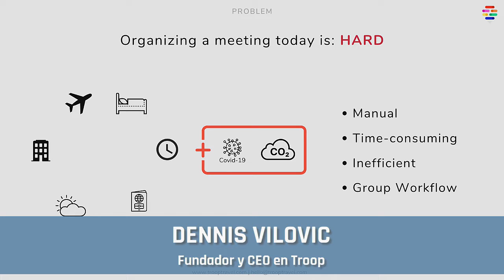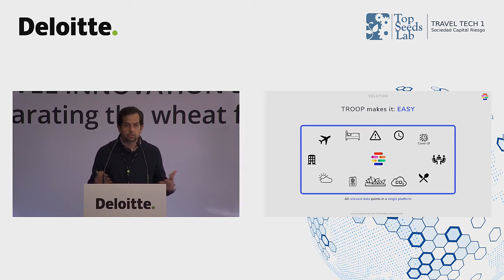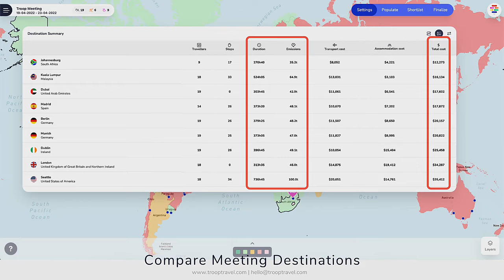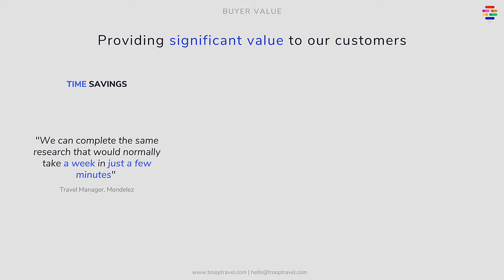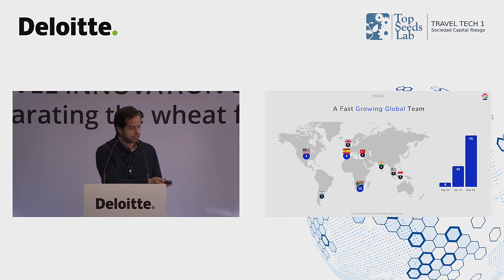Troop Travel en el V Travel Innovation Summit de Top Seeds Lab & Travel Tech 1 SCR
Dennis Vilovic is pitching at the Travel Innovation Summit. Sometimes it is the travel policy increasing the cost, sometimes hotels and sometimes flights. So when do you start optimizing your meetings and events planning according to cost, time, carbon footprint or other factors? Troop Travel has built a unique platform which aggregates thousands of data points around cost, time, carbon footprint and more to help the companies finally take an informed decision of where to meet.